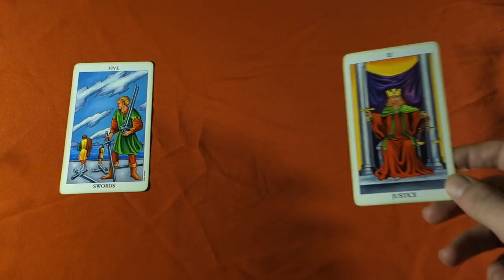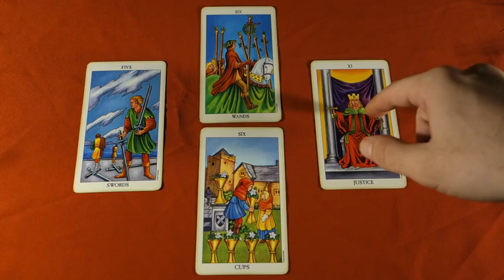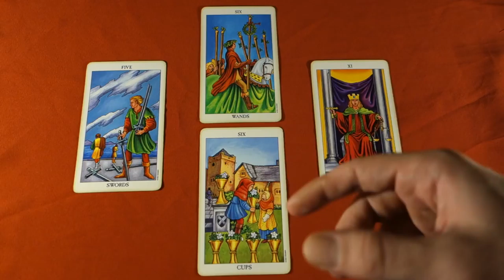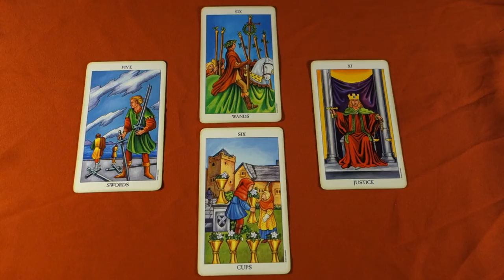LET THE KARMA DO ITS WORK - May 11th Daily Tarot Reading